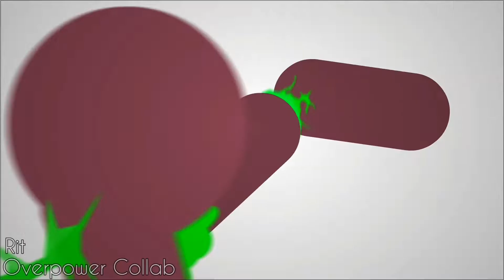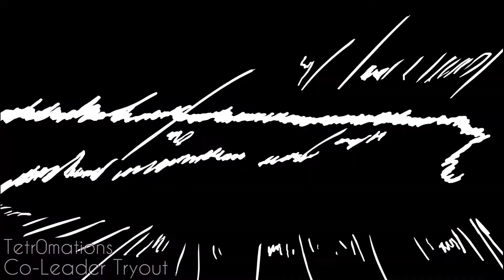Stickuga - Fast paced fighting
(Song: Grandson - Blood // Water instrumental)

Alright I got this double upload out of the way, I can finally get back to focusing on school lol.